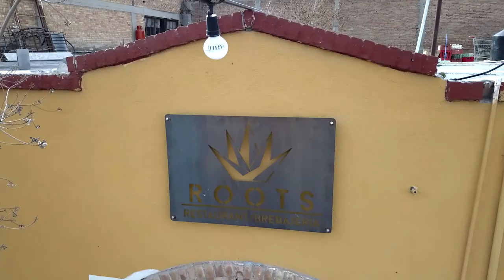Mural en Bar de Saltillo Roots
Les compartimos una pequeña producción que hicimos para promocionar un bar en la ciudad de Saltillo, Coahuila llamado Roots y al artista Omar Lezza :D